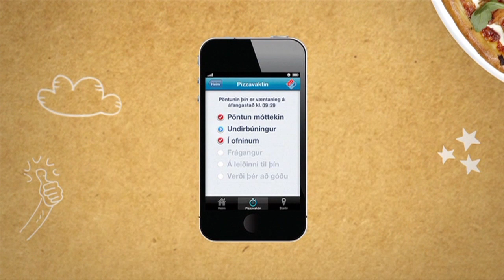KR kvenna - Svipmyndir DHL